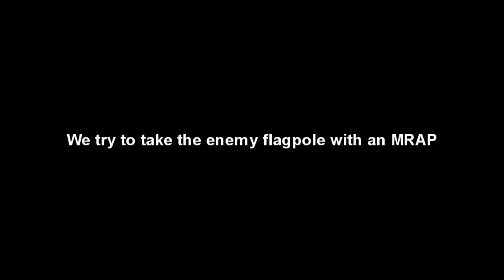Arma 2 - Trying to take down the enemy flag pole...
This is a snippet of the ending of the Exercise Joint Tiger TaskForce Bravo. We captured the base and tried to take out the enemy flag, you can watch the video to see what happens :P
We played with the 7CMBG during this mission. This was a joint operation with another unit, there was also the TaskForce Alpha which was taking the airfield, but this were in another server.